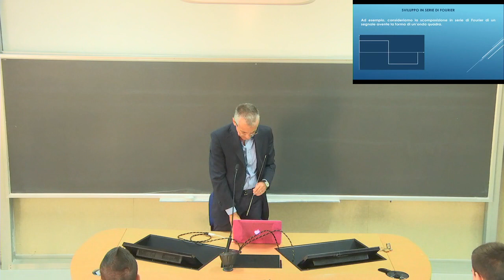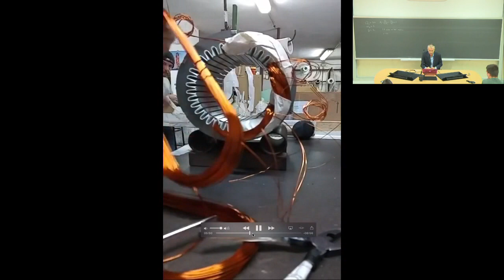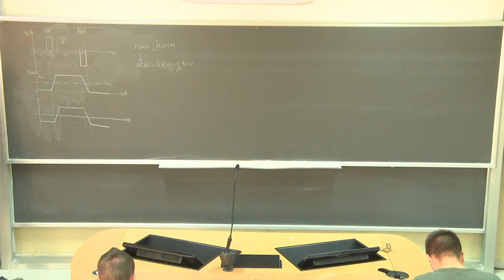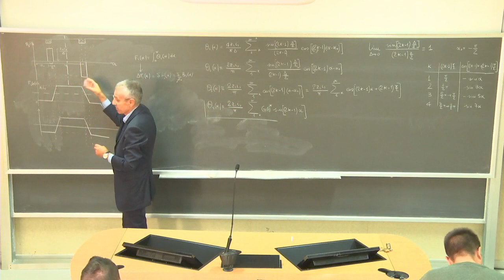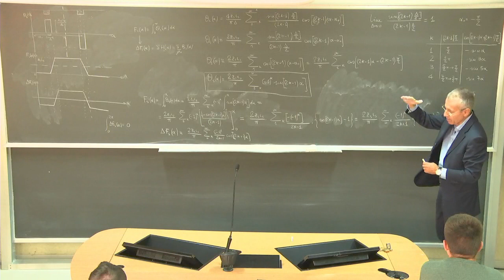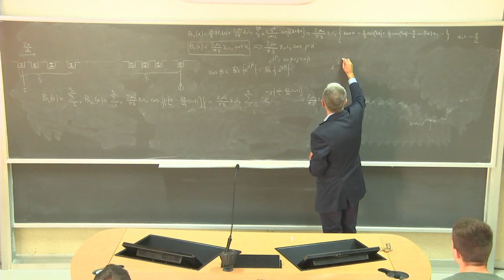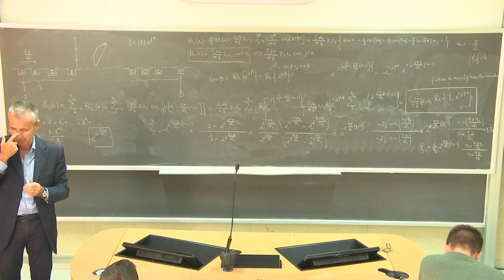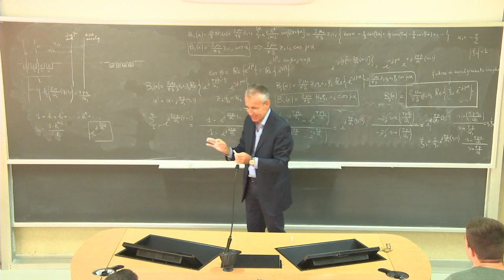Macchine elettriche Lezione 9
Cenni costruttivi sulla realizzazione degli avvolgimenti. Distribuzione di induzione al traferro generata da un avvolgimento formato da più matasse. Fattore di avvolgimento complesso